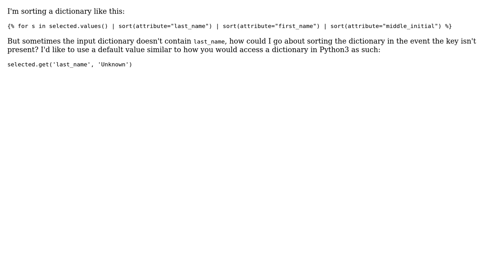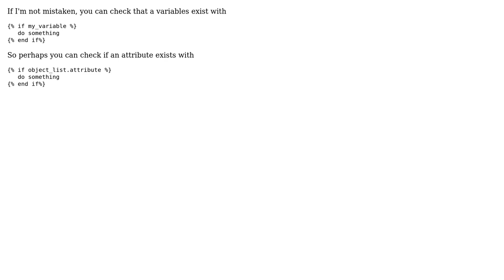How to sort multiple attributes in Jinja when one doesn't exist?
With thanks & praise to God, and with thanks to the many people who have made this project possible! You are responsible for your own actions.